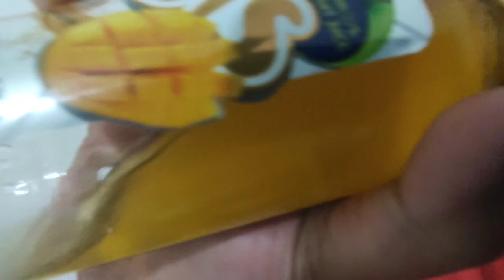غذا خوردن با کمال میل با توپول..